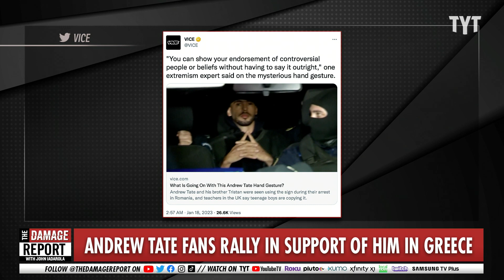WATCH As Andrew Tate Mega-Fans EXPLODE In Streets Demanding Release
Andrew Tate's biggest supporters swarmed in Greece demanding that Tate be released following his arrest on devastating accusations. John Iadarola and Bridget Todd break it down on The Damage Report.

Andrew Tate fans swarmed the center of Greece's capital chanting 'Free Top G' and demanded for his release from jail

"A mass of Andrew Tate fans rallied in support of him in Athens earlier this week as he's being investigated in connection to human trafficking and rape allegations.

Videos of the protest circulated on social media this week, which amassed millions of views. The clips showed a large group of predominantly young men pumping their fists in the air and chanting, "Free top G! Free top G!"

The phrase "top G" — shorthand for "top gangster" — has been popularized by Tate and his fans for anyone they deem to be respectable.

According to The Greek Reporter, protesters streamed through Syntagma Square, a central site in Greece's capital, and along the shopping district Ermou Street. In some videos, people could be seen holding up posters and demanding Tate's release from prison. "